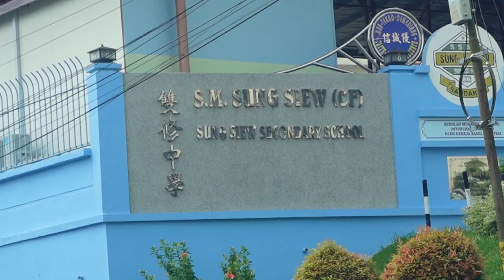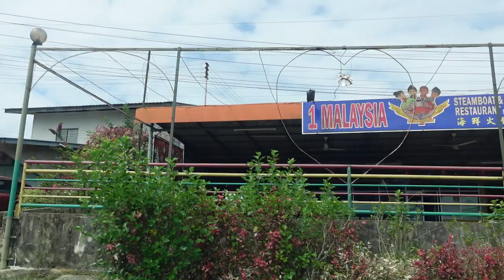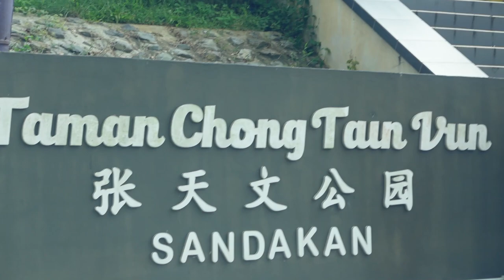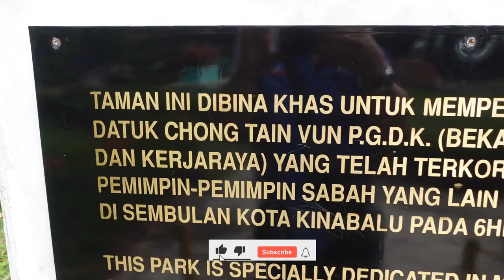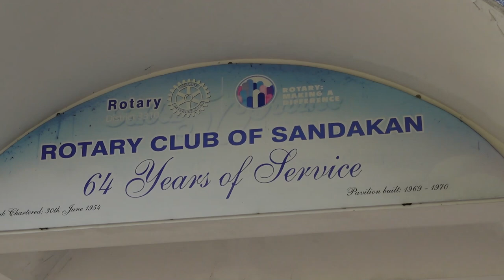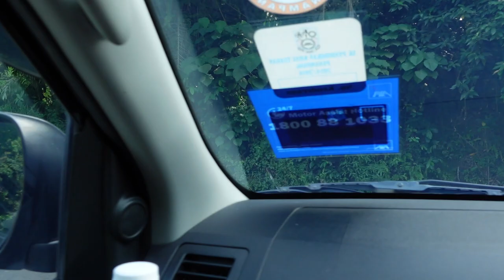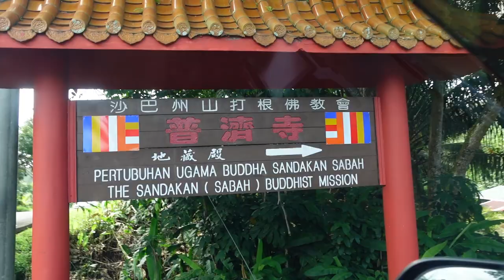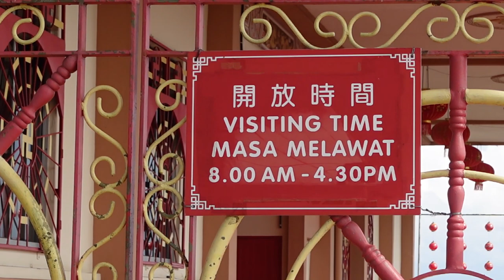SANDAKAN: PEMANDANGAN CANTIK DARI ATAS BUKIT.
Melihat pemandangan cantik yang mengasyikkan dari atas bukit.
Pemandangan dari:
1. Taman Chung Tain Vun - Trig Hill
2. Menara Rotary Club Sandakan - terletak di atas bandar Sandakan.
3. Bangunan Buddha Sandakan - Di atas bandar Lela Sandakan.

Semoga terhibur dan mendapat inspirasi.